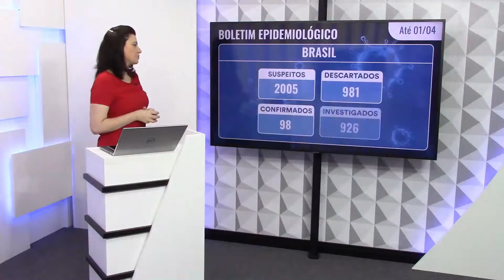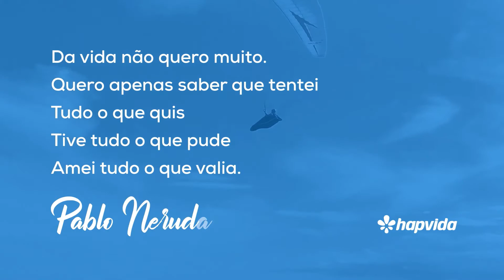BOLETIM DO SISTEMA HAPVIDA SAÚDE - 01/04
Está com dúvidas sobre o Coronavírus? Ligue para nossa Central exclusiva:  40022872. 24h, todos os dias. Você também pode acessar um de nossos chats para tirar dúvidas sobre o COVID-19: